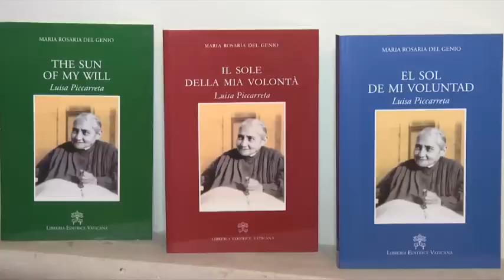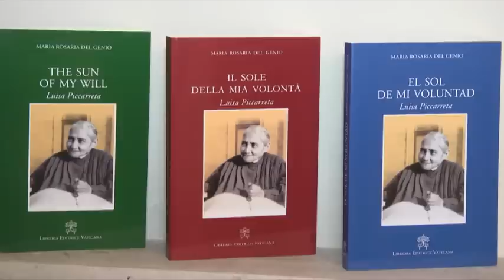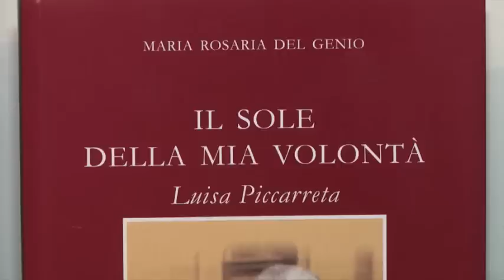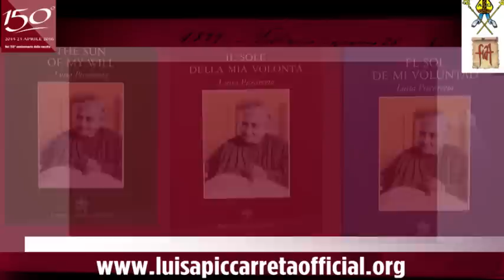Mons. Giovanni Battista Pichierri explica la biografía de Luisa Piccarreta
Vídeo en español